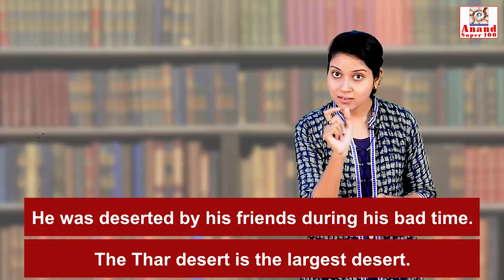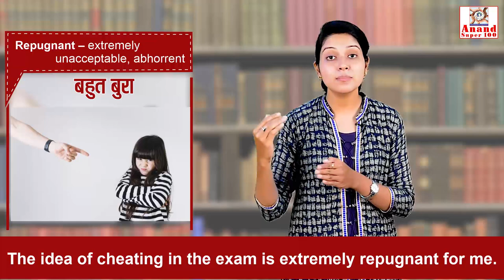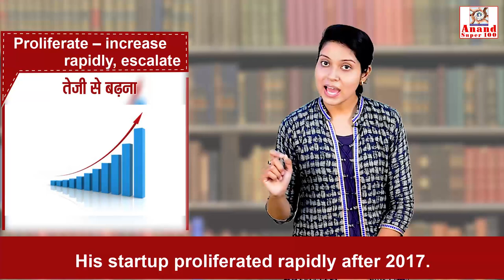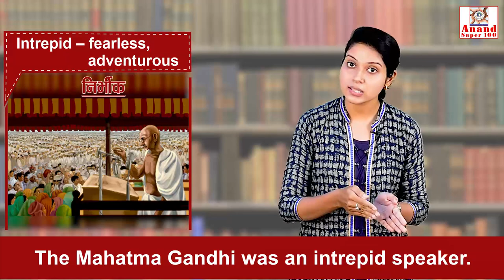SSC CHSL/CGL Special 2020 Vocabulary (5) ANAND SUPER 100 Best UPSC | MPPSC | MPSI Coaching In Indore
• Doubt clearing

👉 Railway Exams 2019:
👉 SSC 2019:
👉 Bank 2019
👉 Test series 2019
⇒MPSI

👉Vyapam 2019:
👉 MPSI 2019:
👉 MPPSC - 2019:

Anand super 100 Special booklet for general studies as well Special test series  for MPPSC prelims is available for the MPPSC-2019 preliminary examination and other exams on the Anand Super 100 App and website you can purchase from there and start practicing today onwards.

Course benefits: -
1. One Subscription, Unlimited Access
2. Prepare for exam Offline and online at one place (mobile and laptop)
3. Learn from your favourite teacher
4. Real time interaction with teacher
5. You can ask doubts in our video and in our classroom
6. Current affairs
7. Test series with detailed analysis and video description
8. Printed notes and booklets